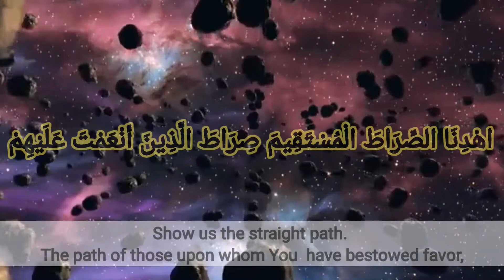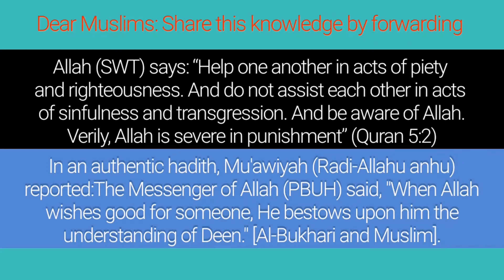By ISLAM POV : 001 - Holy Quran Surah al-Fatiha (The Opening) with English Translation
Surah al-Fatiha (The Opening) with English meaning and beautiful recitation by Shaykh Maher Al Mueaqly

This is the first Surah of the Qur'an, although it is not the first in the order of revelation.  It was revealed to the Prophet -peace be upon him- in Makkah in the early period of his mission. The Surah has seven verses.

The Surah is both a Du'a (prayer) and an introduction of the Qur'an. It teaches the basic principles of the Islamic faith. All praise and thanks are for Allah who is the Lord of all the worlds. Allah is most merciful and most compassionate. Allah is also the Master of the Day of Judgment.

We should pray to Allah only and we should seek His help. We seek His guidance and help to walk on the straight path.

This is the path of those who received Allah's favours, not the path of those who incurred His anger or who went astray.